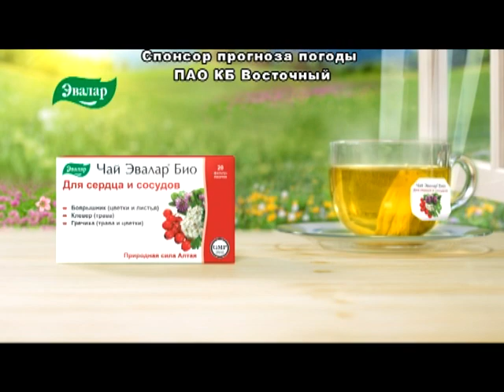Информационная программа «Наши новости». 27.03.2019. Дневной выпуск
- Вспомнил или нет? Cегодня в Барнауле пройдет второе слушание по делу лихача Александра Руденко, который ранее свою вину не признал
- Крепитесь люди-скоро… Стало известно, когда в краевой столице будут отключать горячую воду
- Аншлаг в торговом центре. Сотни горожан насладились выступлением Бориса Гребенщикова - бесплатно